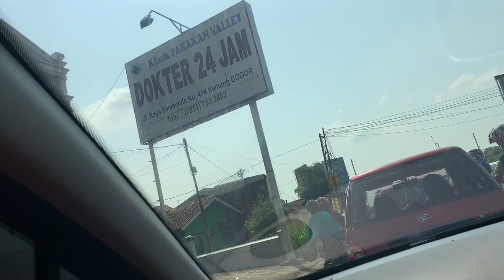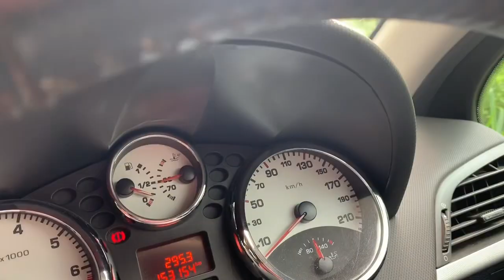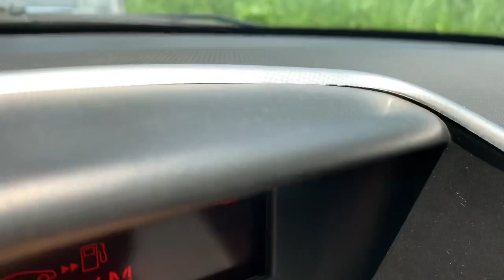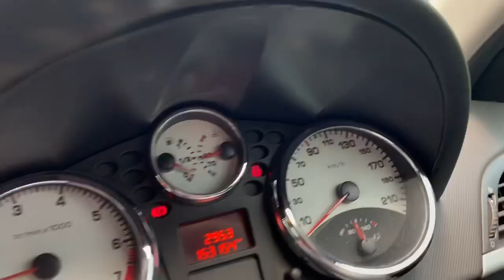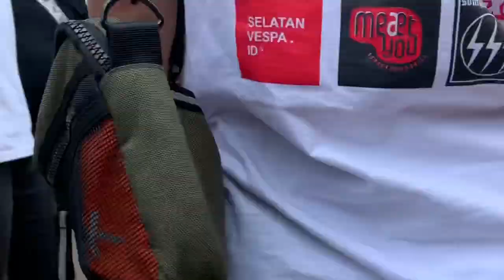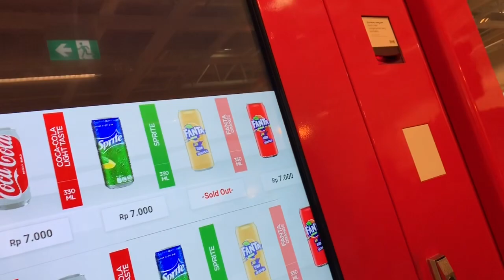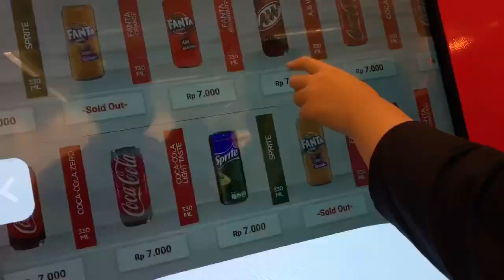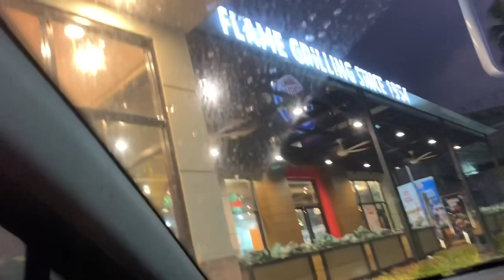Balap VESPA Sentul | review IKEA Sentul | jalan sama mereka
Balap Vesva di circuit Sentul itu seru
Di ikutin Vesva baru dan Vesva lama
Baik yang 4 tax dan 2 tax
Baik laki laki maupun perempuan